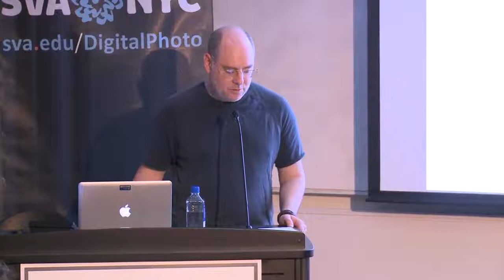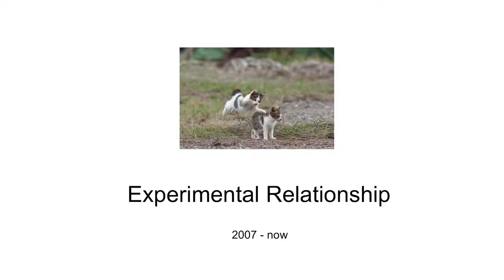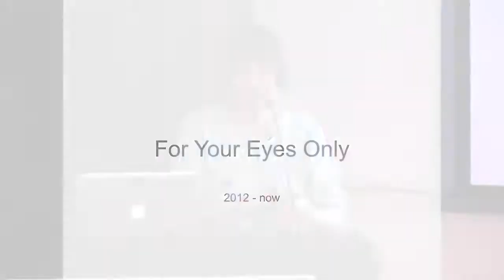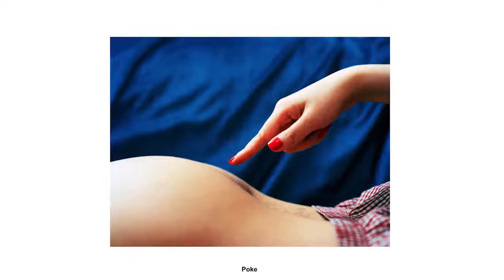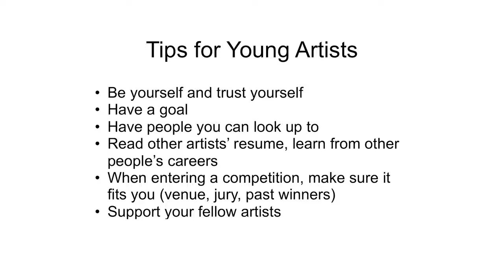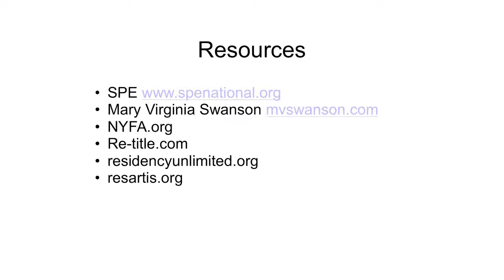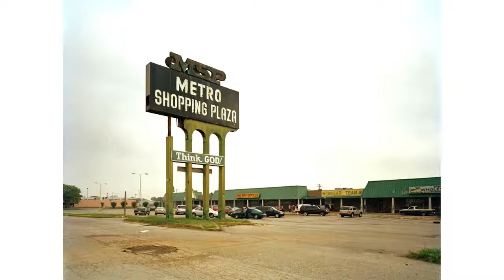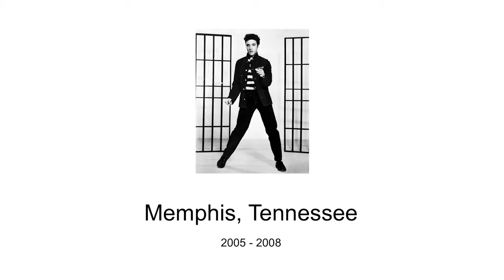Pixy Yijun Liao Fine Art Photographer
Photographer Pixy Yijun Liao talks about her series “Experimental Relationships” and her experiences in starting and sustaining a successful career in fine-art photography.

On Friday,  29th, Pixy Liao gave a fifteen minute gallery talk that was full of insight regarding her exhibition at Circuitous Succession Gallery. Pixy Yijun Liao Experimental Relationship.

In an artist talk complementing the current exhibition We Chat: A Dialogue in Contemporary Chinese Art, Asia Society Texas Center welcomed Pixy Yijun Liao, a featured artist in the exhibition,.